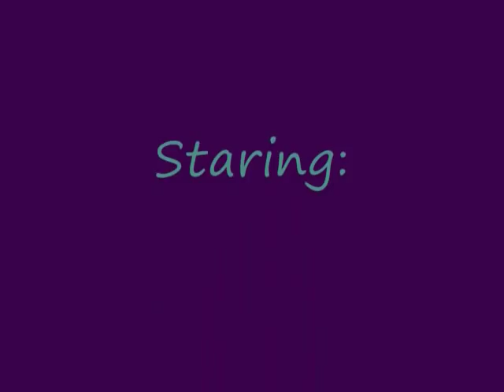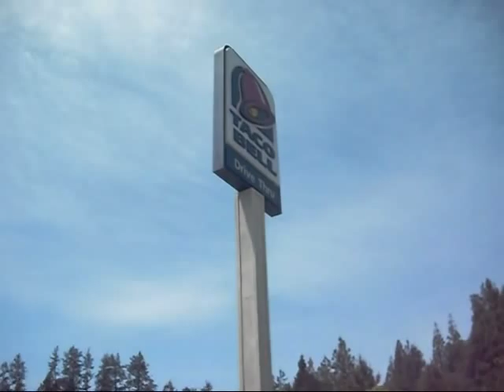LPS Vlog 6 ~ CAMPING!! :D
On this Special Vlog Nikki, Daisy, Jen. and Angie go CAMPING!!  (WOO!)